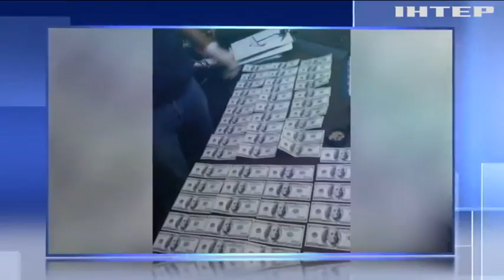В Кропивницком дeпутат горсовeта требовал взятку у предпринимателя